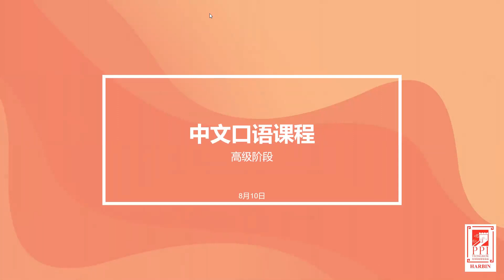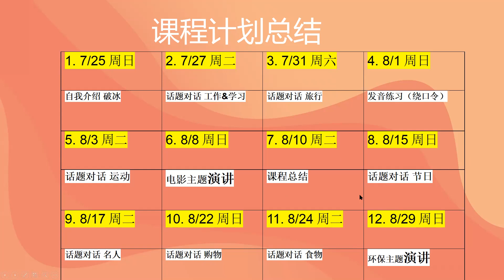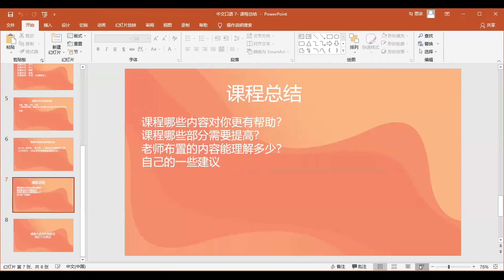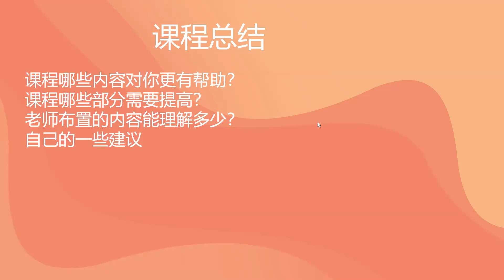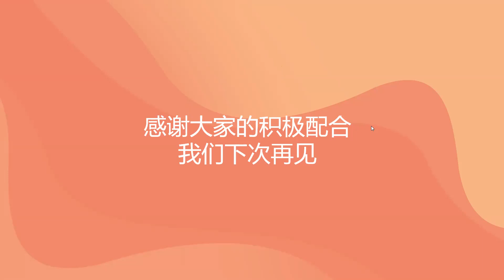Speaking A #7 August 10th 2021